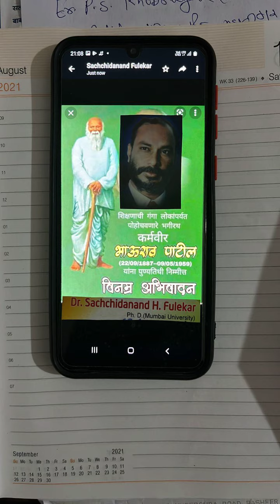Karmveer Bhaurao Patil to Dr. Sachidanand Fulekar